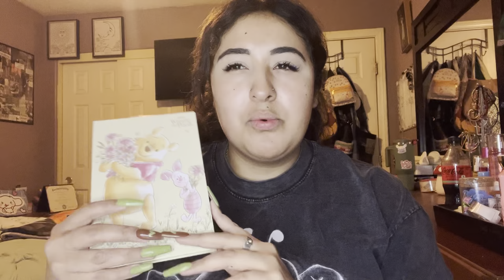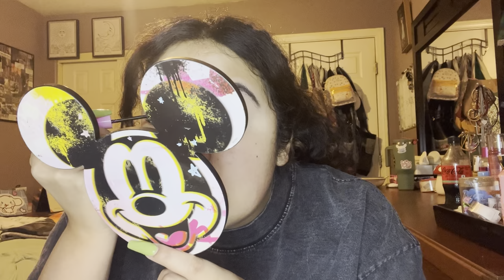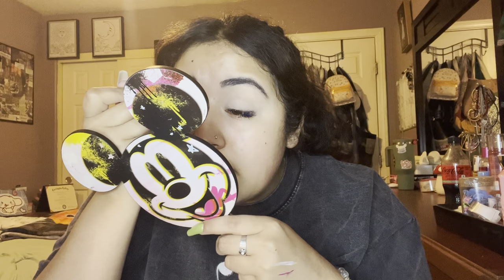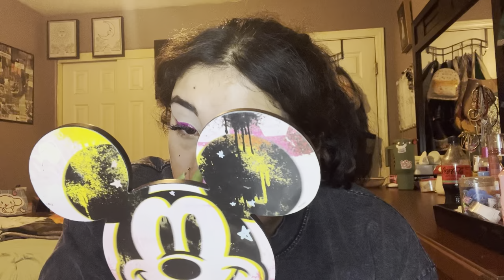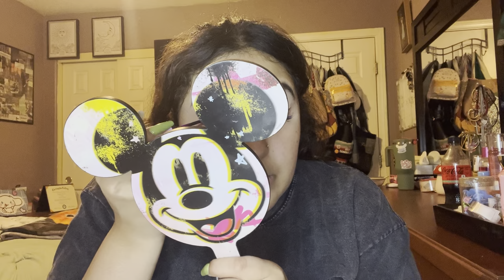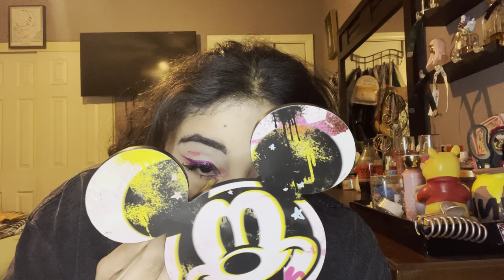Valentine’s makeup look (simple )